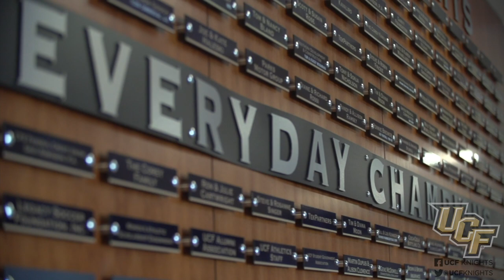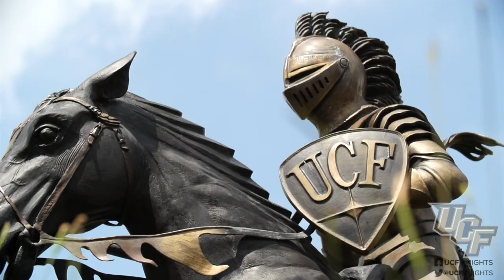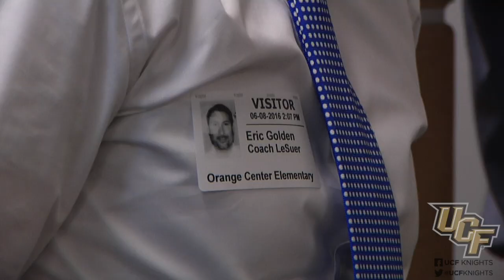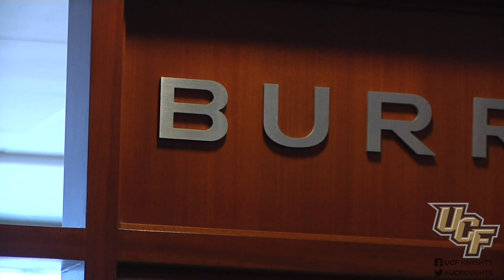A Golden Knight for the UCF Community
Former UCF baseball player and current managing partner at Burr & Forman law firm, Eric Golden, has given back to UCF and the Orlando community in more ways than one.